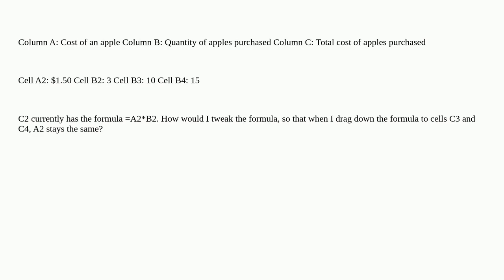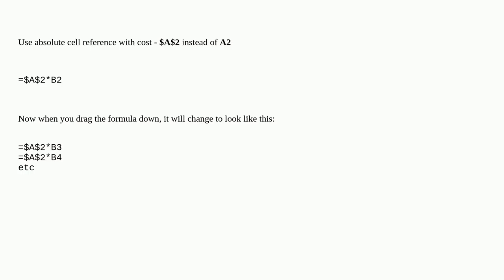Tweaking excel formulas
A special thanks goes out to the community

  microsoft-excel